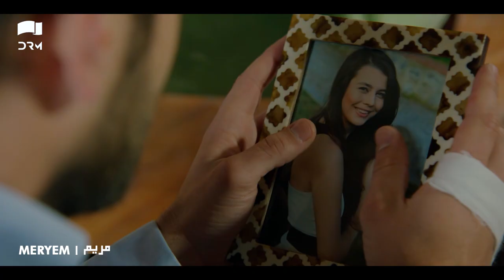Mujhe Le Chal | Meryem OST | Express TV | Turkish Drama | Furkan Andıç, Ayça Ayşin Turan ,Cemal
Mujhe Le Chal | Meryem OST | Express TV | Turkish Drama | Furkan Andıç, Ayça Ayşin Turan ,Cemal | RO2Y

"Award winning Turkish drama Meryem’s OST ‘Mujhe Le Chal

Female Vocalist: Annural Khalid
Male Vocalist: Naveed Nashad
Composer: Naveed Nashad
Lyricist: Qamar Nashad
Producer: Express Entertainment Network / Walnut Studios
Flute: Baqir Abbas
Cajun: Kashif Ali
Harmonica: Umair Hassan
Acoustic: Rahil
Baglama: Kamran
Mandolyn: Nawaz
Mix and Master: Adrian David Emmanuel

Meryem is a beautiful young girl who works at the bakery together with her father. She is so caring, self-sacrificing, and thoughtful. She has been dating Oktay expecting a proposal soon. However, nothing turns out as expected and an accident changes her life forever!"

Music is a testament that beauty exists in this world. The only power that truly touches the soul.
We bring to you the most beautiful songs and Turkish Short films on this channel, so sit back, and enjoy some great music!